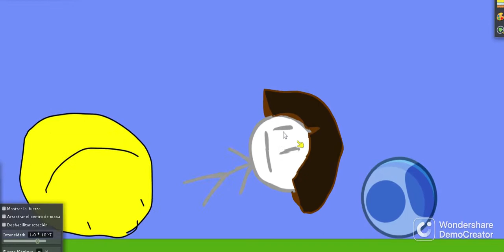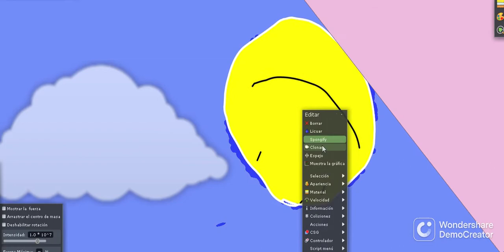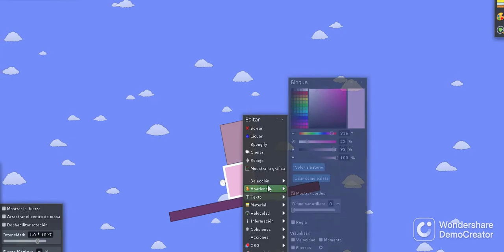TLOB 2: The Escape Of Jailbreak!